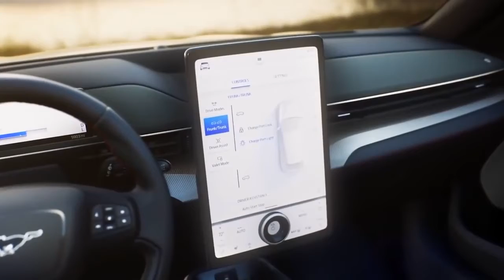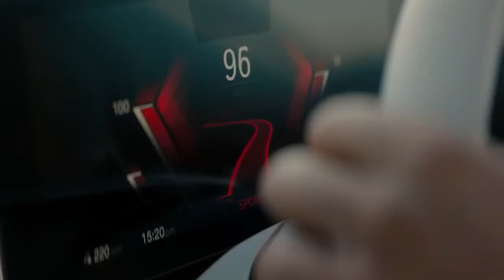If found - Dead of Night - Car Music -Trap Remix